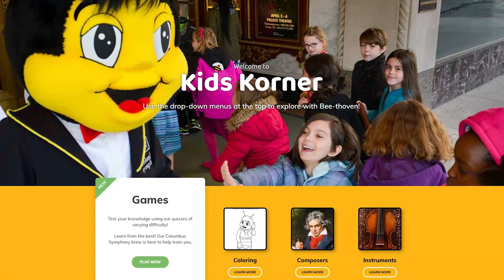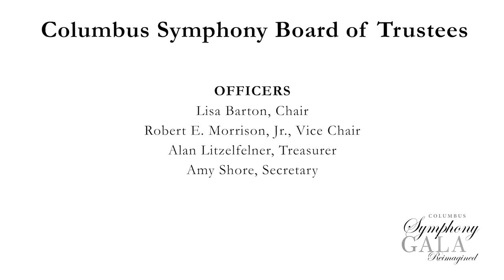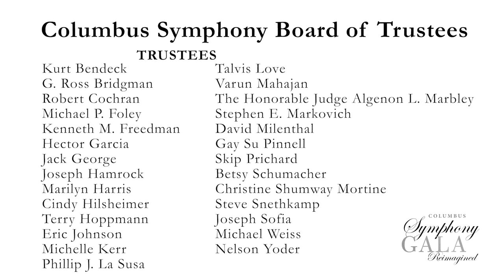2020 Symphony Gala Reimagined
At home or in the concert hall, music has the power to unite and inspire us as a community. The Columbus Symphony’s signature annual fundraising event has been reimagined to its first all virtual celebration!  Beginning August 17, you can experience the transformative power of music in the comfort of your home all week long with our virtual program and online auction.